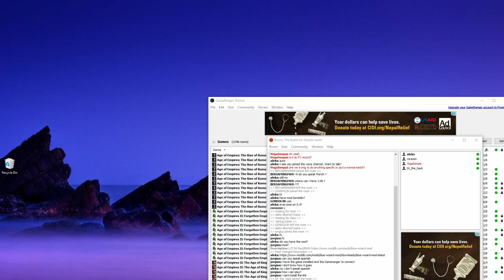Battle for Middle Earth - Legends of the 3rd Age (AKA Blue Wizard Mod) - Multiplayer Match!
We finally got a multiplayer match and it's with the creator of the Mod Pallando! I hope you guys enjoy it!